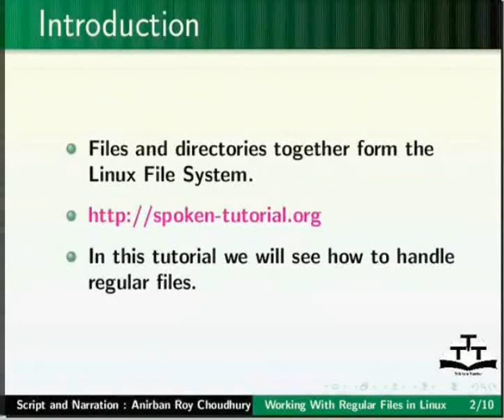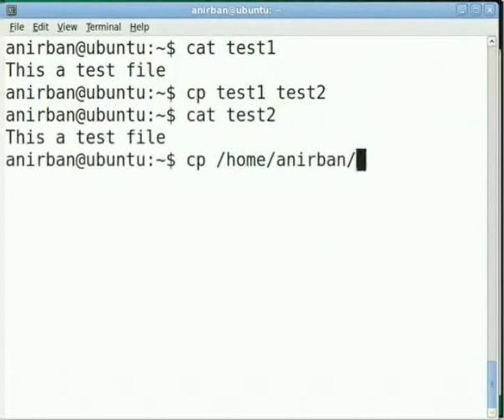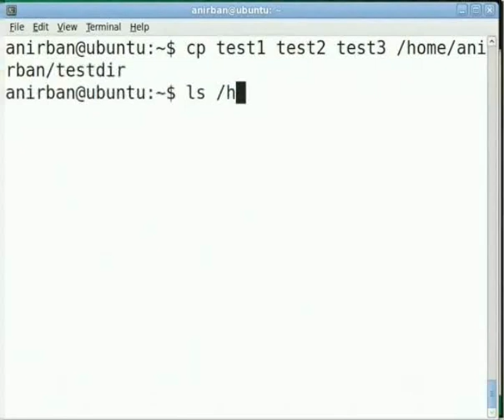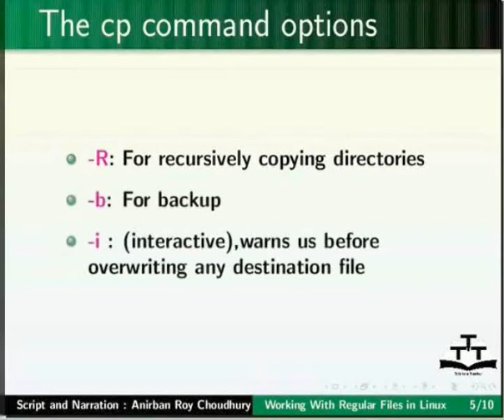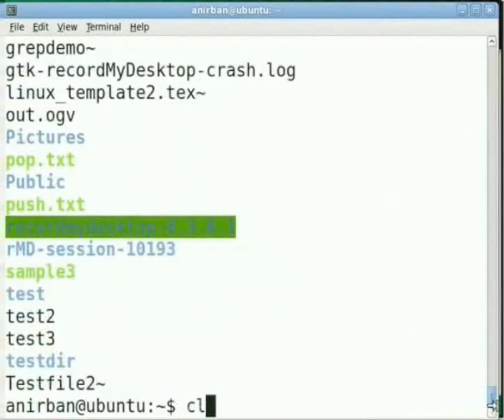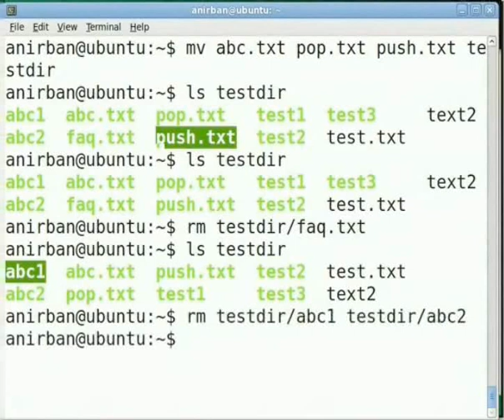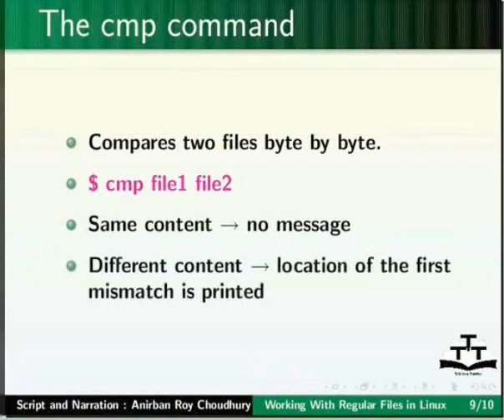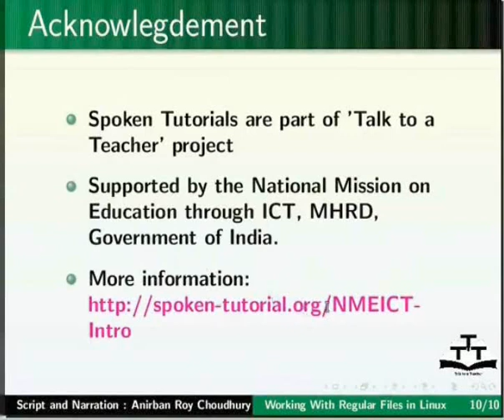Working with Regular Files - Urdu